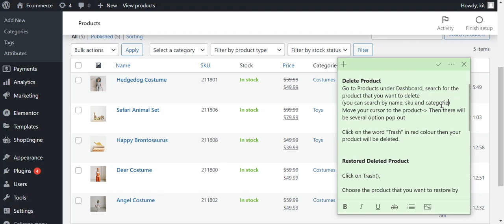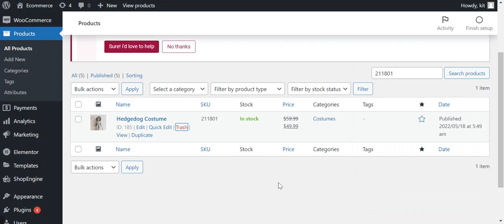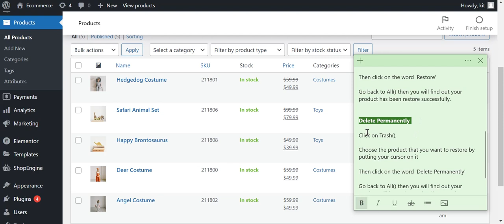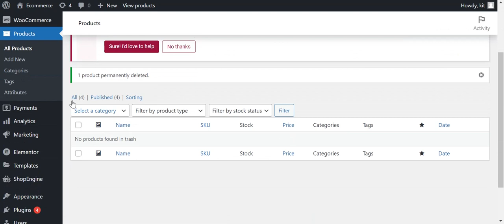WooCommerce - 3. How To Delete Product WP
Website Training for clients who are non-tech persons to handle basic operation of a WordPress website.

Web Builder: WooCommerce